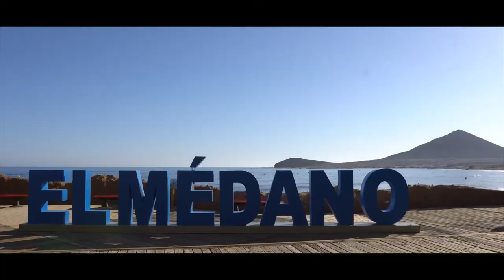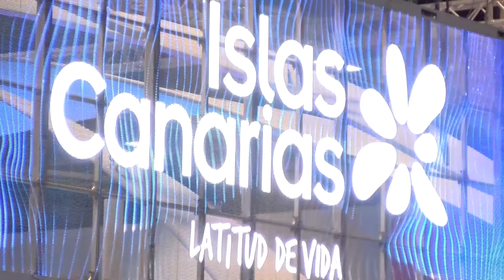FITUR 2020 GRANADILLA